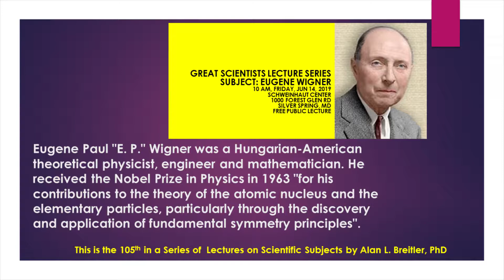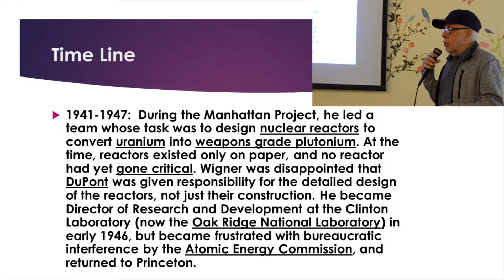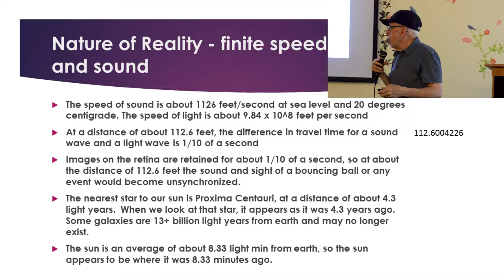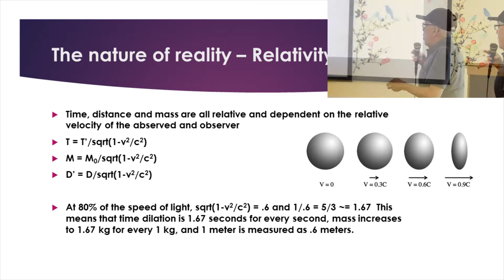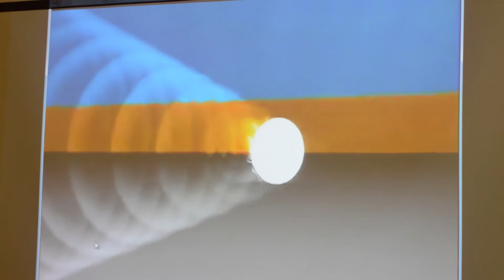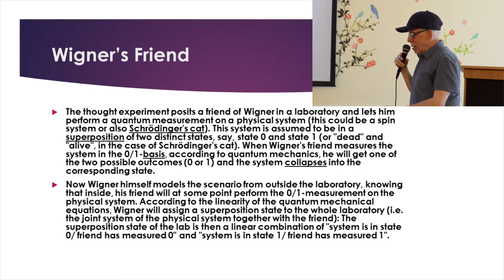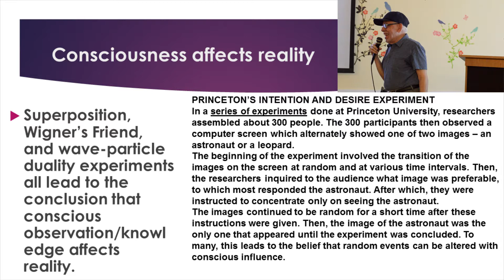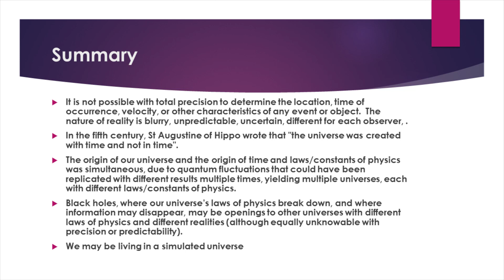Eugene Wigner - Dr. Breitler Lecture Series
As part of his weekly lectures, Dr. Breitler discusses the life and work of theoretical physicist Eugene Wigner, his contributions to the field of quantum mechanics and its implications on understanding the universe.

Video by David Fisher.